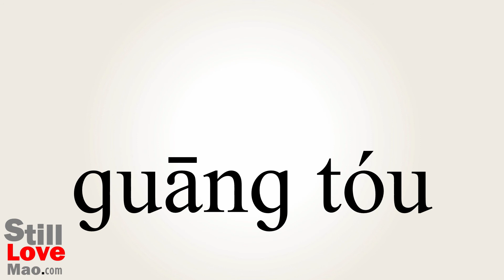How to Say Shaved in Chinese